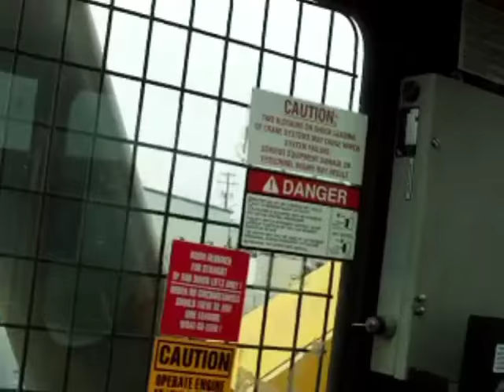2000 GROVE RT530E For Sale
Title: 2000 GROVE RT530E For Sale

Category: Rough Terrain